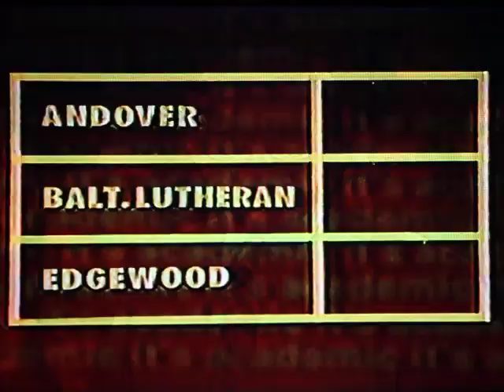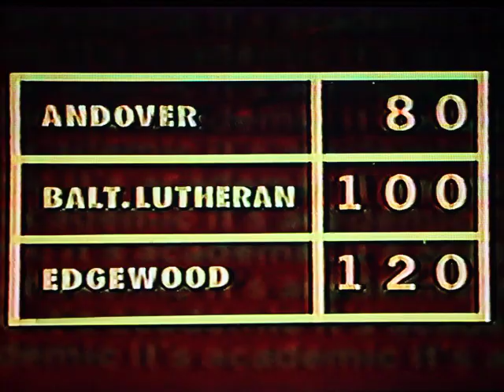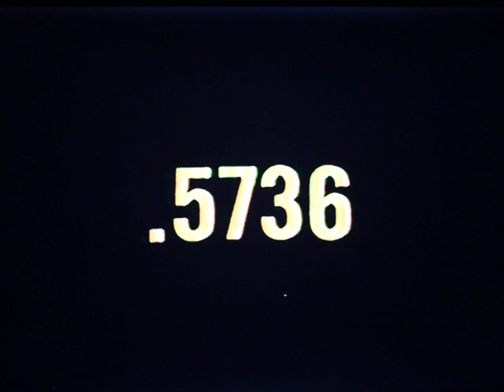It's Academic - November 1982 - Andover/Baltimore Lutheran/Edgewood Part 1